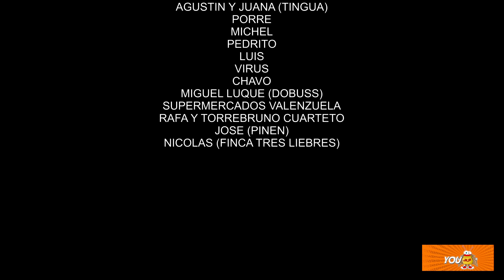PACO Y MAITE RESPONDEN A SUS SEGUIDORES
Paco y Maite